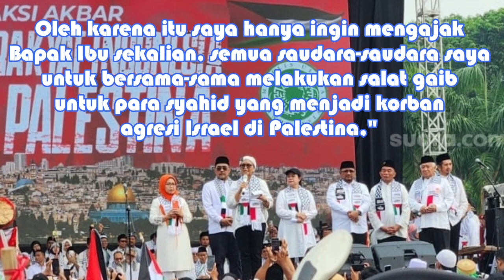H. YAQUT CHOLIL QOUMAS // ORATOR AKSI BELA PALESTINA DI MONAS JAKARTA // 2023